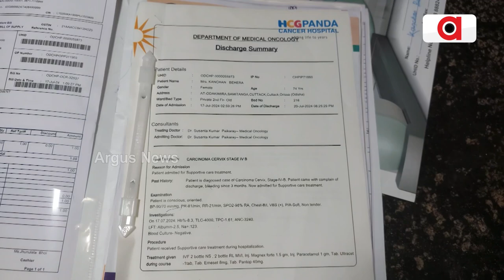ସାହାଯ୍ୟ ଅପେକ୍ଷାରେ ଭାଗଚାଷୀ ଗଣେଶ୍ୱର ବେହେରା | Helpless Cancer Patient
ସାହାଯ୍ୟ ଅପେକ୍ଷାରେ ଭାଗଚାଷୀ ଗଣେଶ୍ୱର ବେହେରା । ବୋଝ ଉପରେ ନଳିତା ବିଡ଼ା ପରି ରୋଗ ଏବେ ପୂରା ପରିବାରକୁ ସର୍ବସ୍ବାନ୍ତ କରିଛି । ଚାରି ପ୍ରାଣୀ କୁଟୁମ୍ବଙ୍କୁ ଚଳାଇବାକୁ ଅସମର୍ଥ ହୋଇଛନ୍ତି ଗଣେଶ୍ବର ।